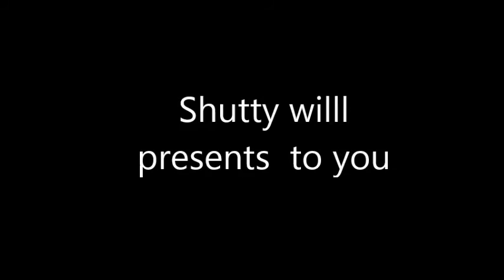Accrington vs Tranmere last minute awesome goal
This is me as Accrington vs Tranmere and I scored an amazing goal in the 50th minute which was the last minute of my video.